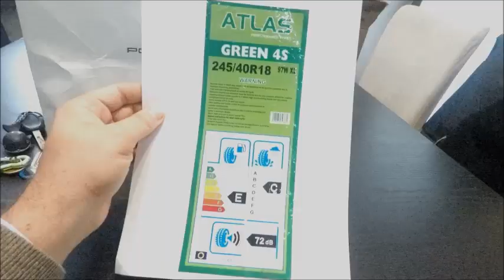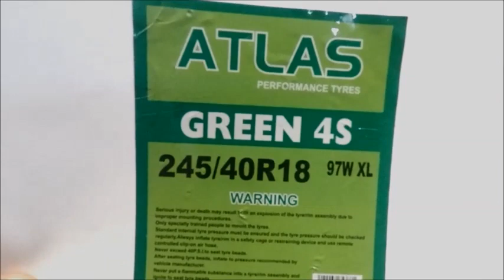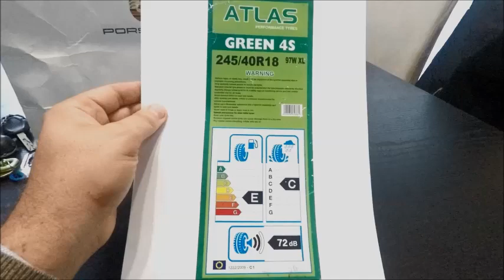PNEUMATICI CINESI - 60 EURO A GOMMA ALL SEASON DA 18 (SONO VALIDI?)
CIAO RAGAZZI ,IO PER LA BMW SERIE 5 HO PRESO QUESTE GOMME
245/40 R 18 CODICE VELOCITA W
CIRCA 60 EURO L UNA
NEI PROSSIMI GIORNI VI DIRO COME VANNO